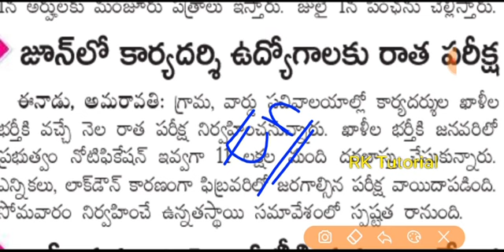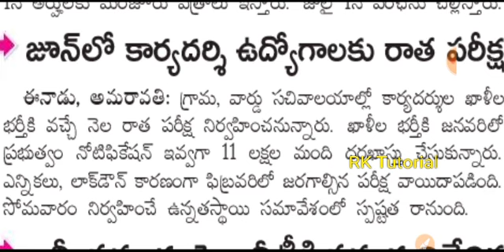గ్రామ /వార్డు సచివాలయ ఉద్యోగాల పరీక్ష తేదీలు విడుదల || Grama/Ward Sachivalayam exams schedule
sachivalayam jobs Grama ward sachivalayam jobs AP govt job exams